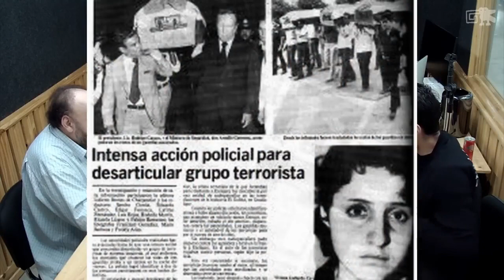¿la CIA intervino? - el dia del EVENTO - 4 FALLECIDOS - Reacción del GOBIERNO - con JACQUES SAGOT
¡Conéctate con la comunidad y no te pierdas las últimas novedades!

📸 No te pierdas nuestro día a día en Instagram Desde imágenes impresionantes hasta historias detrás de cámaras, ¡nuestra cuenta de Instagram es el lugar para estar!

🎥 No te pierdas los momentos más destacados en TikTok ¡Diviértete con nuestros vídeos exclusivos y participa en los desafíos más divertidos! Síguenos para mantenerte al día con lo último en tendencias virales.

¡Gracias por tu continuo apoyo y nos vemos en el próximo video!

Presentadores:

Luis Martinez Solano

Gabriel Cerdas Monge